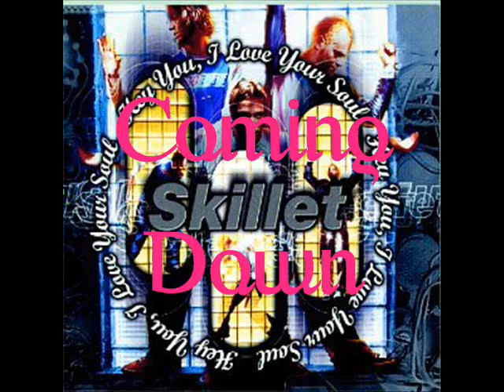Skillet in 7.5 Minutes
Hear every Skillet song in 7.5 minutes!! Does not include Comatose Comes Alive or any bonus tracks. Enjoy! :D